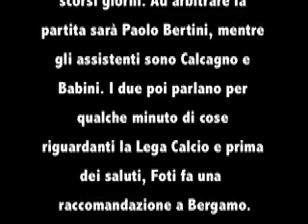Lillo Foti parla Paolo Bergamo (28/11/2004)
Sono le 11.20 del 28 novembre 2004 quando il designatore arbitrale Paolo Bergamo chiama il presidente della Reggina, Lillo Foti. La squadra amaranto si prepara ad affrontare il delicato match in casa dell'Atalanta. Bergamo e Foti si intrattengono per pochi minuti al telefono e scherzano. Poi Bergamo rassicura Foti sul sorteggio svoltosi negli scorsi giorni. Ad arbitrare la partita sarà Paolo Bertini, mentre gli assistenti sono Calcagno e Babini. I due poi parlano per qualche minuto di cose riguardanti la Lega Calcio e prima dei saluti, Foti fa una  raccomandazione a Bergamo.